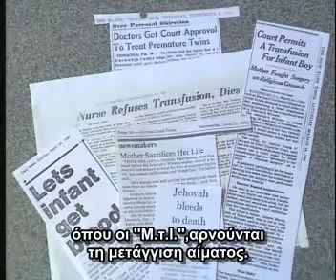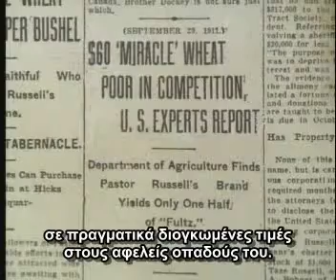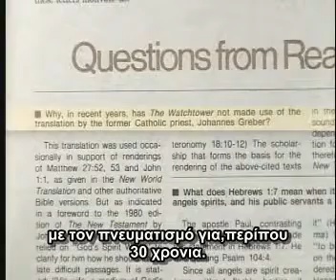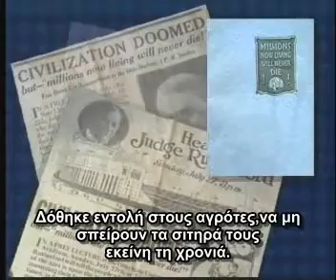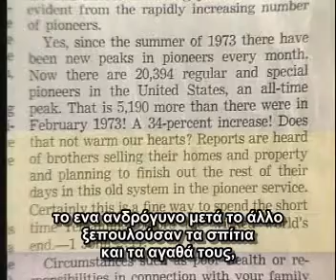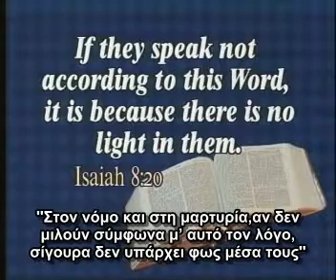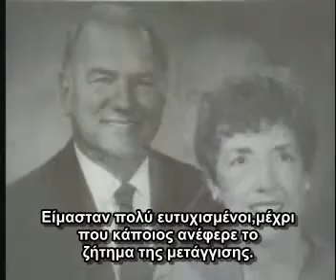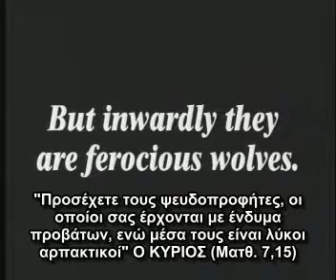ΕΤΑΙΡΙΑ ΣΚΟΠΙΑ-ΜΙΑ ΟΡΓΑΝΩΣΗ ΨΕΥΔΟΠΡΟΦΗΤΕΙΩΝ!